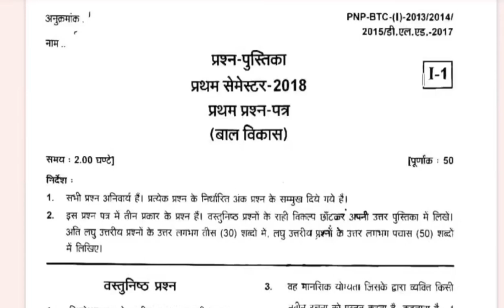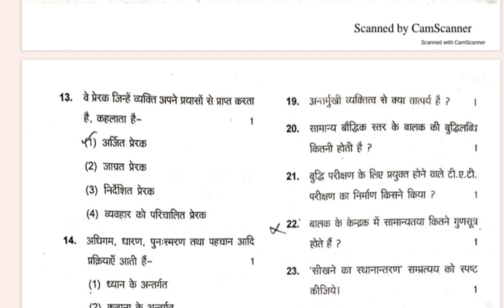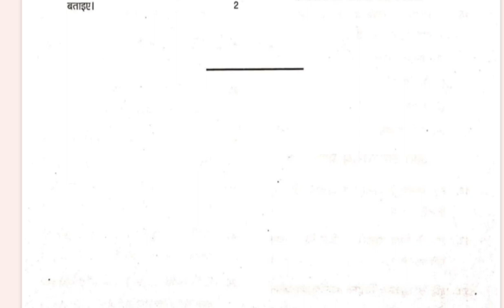btc exam paper